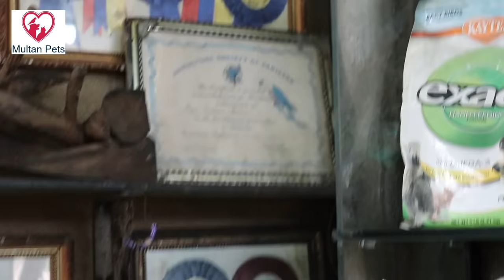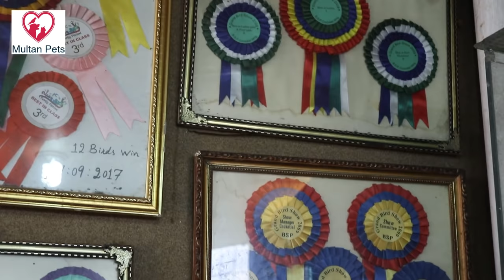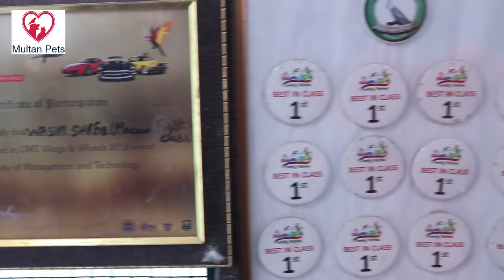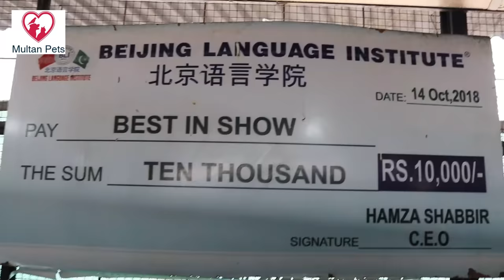Visited at Wasim Shafiq Birds Farm in Lahore Pakistan Macaw I Cocktail I Yellow Kashmiri I Cockatoo